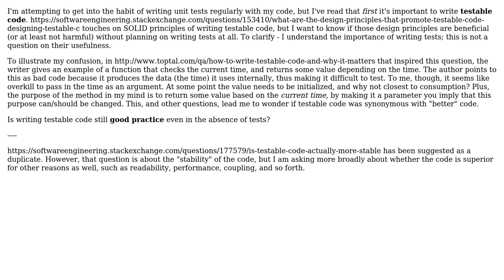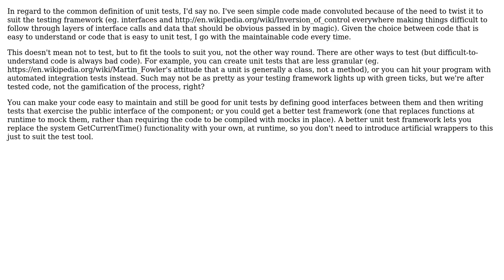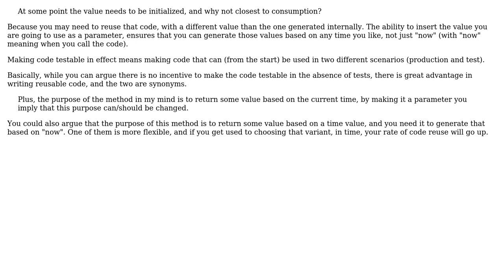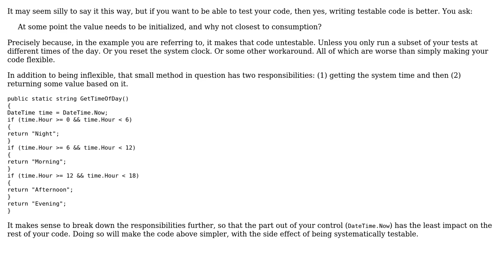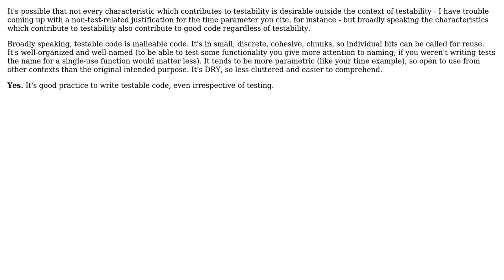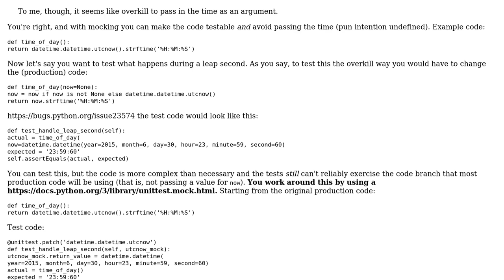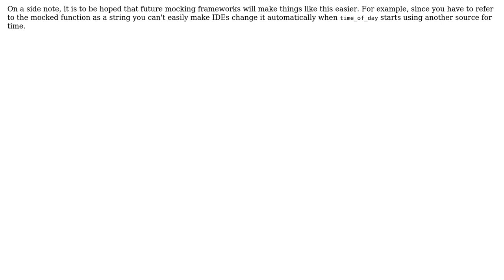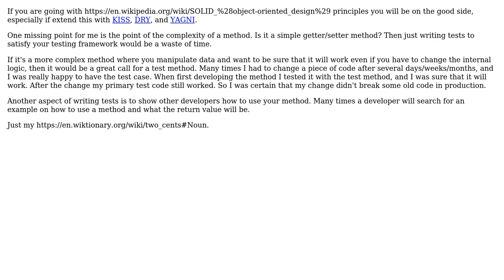Software Engineering: Is testable code better code? (12 Solutions!!)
Software Engineering: Is testable code better code?

With thanks & praise to God, and with thanks to the many people who have made this project possible! | Content (except music & images) licensed under CC BY-SA | Music | Images & others | With thanks to user WannabeCoder user utnapistim user Telastyn user Peter Mortensen user l0b0 user Kilian Foth user Karl Bielefeldt user gbjbaanb user Eric King user Craig Tullis user cbojar user Carl Manaster user BtD user Alex D and the Stack Exchange Network Trademarks are property of their respective owners. You are responsible for your own actions.